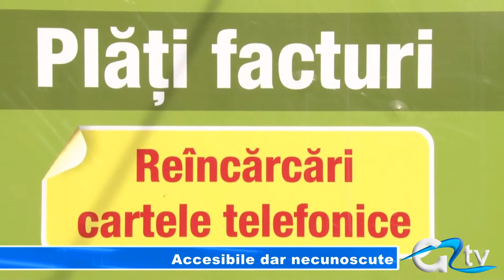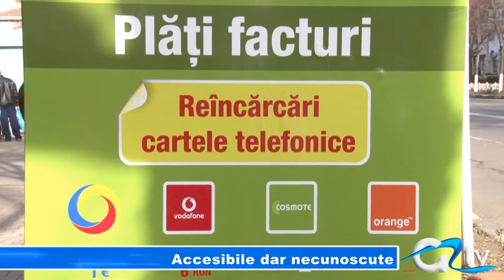ACCESIBILE DAR NECUNOSCUTE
Plata unei facturi sau reîncărcarea unei cartele telefonice, se poate face de curând în Giurgiu și prin intermediul unor terminale amplasate în mai multe zone centrale ale orașului. Deși sunt la îndemâna oricui, cei care știu de  mai mult despre existența acestora sunt tinerii, cei mai în vârstă preferând să plătească în continuare la casierii.